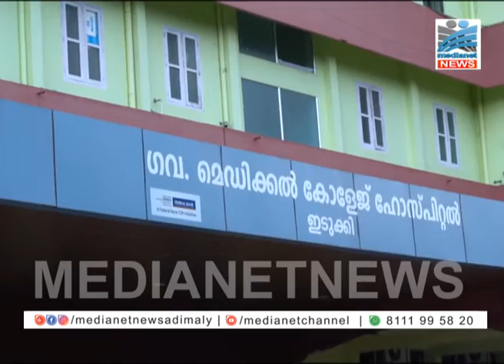ഇടുക്കി മെഡിക്കല്‍ കോളേജില്‍ ഓക്‌സിജന്‍ ജനറേറ്റര്‍ പ്രവര്‍ത്തനമാരംഭിച്ചു.